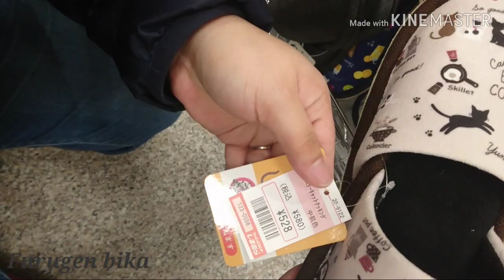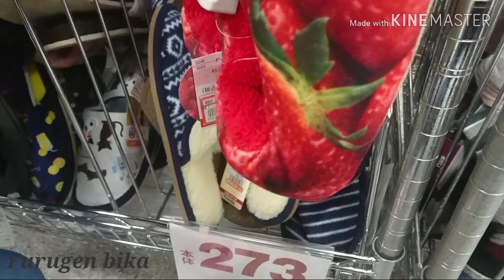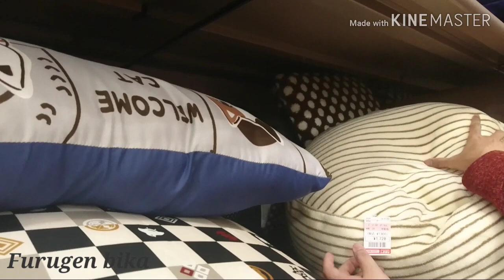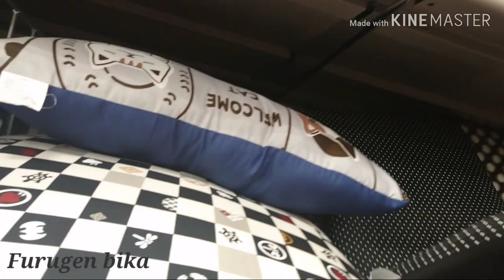Vlog pertama di japan. Belanja bareng istri(mika chan auto muter2)